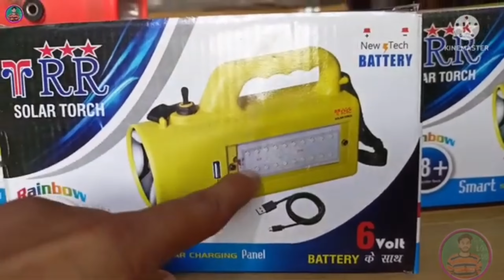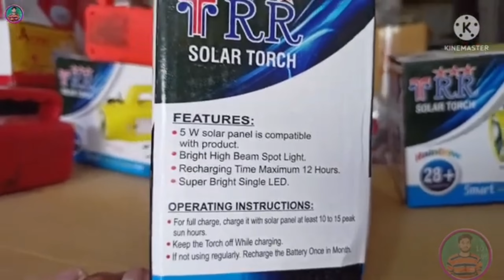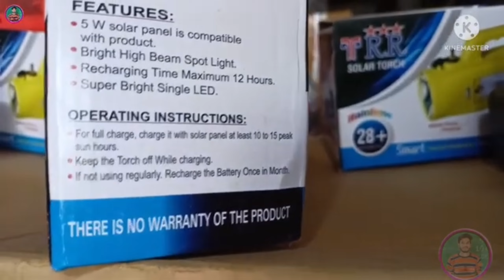भारत की नंबर वन टार्च 2024 | best kisan torch | andslite torch | Homelight torch light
:- By Purchasing Link -

√ Best Kisan Torch -

√ Mobile Charge torch -

√ Best Torch Light Adpater -

cover topic:-

kisan torch,
all torch,
babu electric,
andlight torch,
kisan torch light,
kisan torch shabhi modal,
ibell torch unboxing,